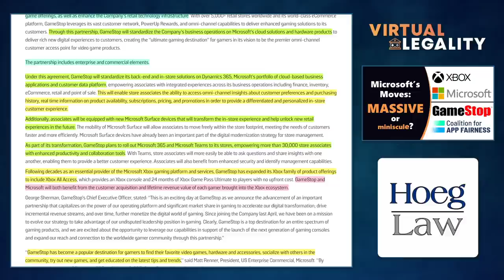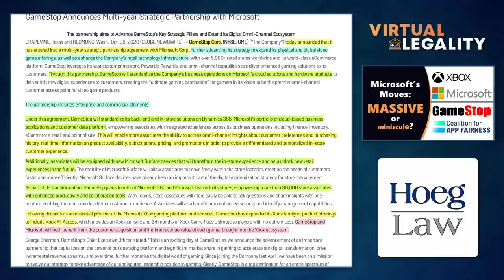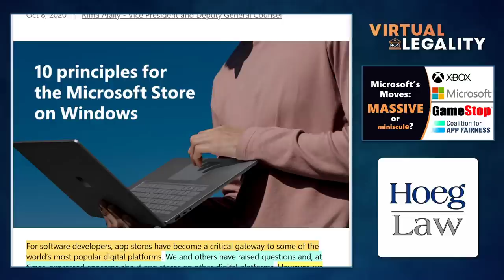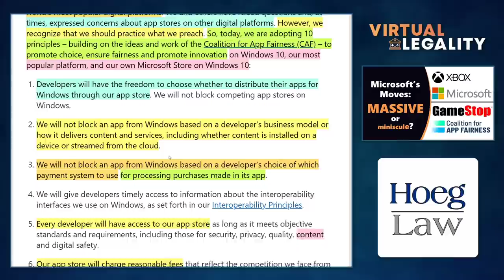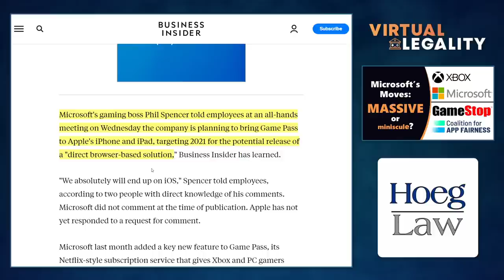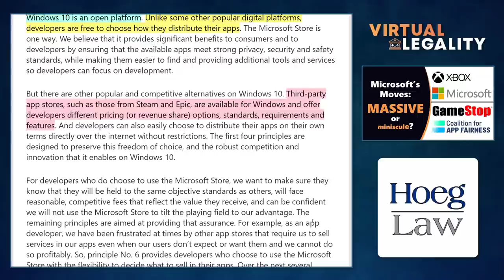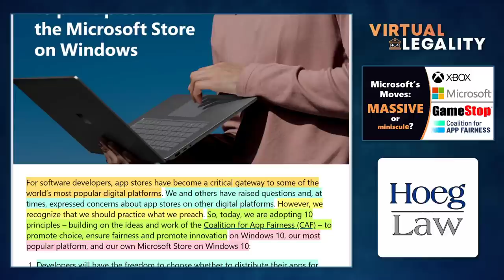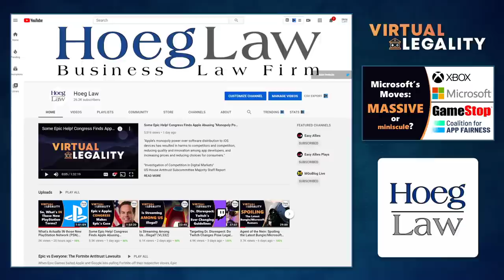Microsoft's "Big" Moves: On Gamestop, Epic, and App Fairness (VL335)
Microsoft has been in the news quite a bit recently.  But are alliances with GameStop, Epic, and the Coalition for App Fairness (against Apple), really all that significant?

Let's talk business strategy, enterprise partnership, and smoke and mirrors.

Microsoft is trying to power *its* dreams...in Virtual Legality.

CHAPTERS
00:00 Introduction
00:51 On GameStop
11:14 On Epic and the Coalition for App Fairness (CAF)
32:47 Conclusion

Discussed in this episode:

"GameStop Announces Multi-year Strategic Partnership with Microsoft"
Press Release - October 8, 2020

"Microsoft Store announces new approach to retail"
Press Release - June 26, 2020

"Sony says its relationship with Microsoft is ‘deepening’ following cloud tech deal"
VGC - May 19, 2020 - Andy Robinson

"10 app store principles to promote choice, fairness and innovation"
Microsoft Blog - October 8, 2020

"our vision for the future"
Coalition for App Fairness

"Microsoft told employees it plans to release a browser-based app for the Xbox Game Pass streaming service next year that will get around Apple App Store rules: 'We absolutely will end up on iOS'"
Business Insider - October 8, 2020 - Ashley Stewart

"App Store Review Guidelines"
Apple - Updated September 11, 2020